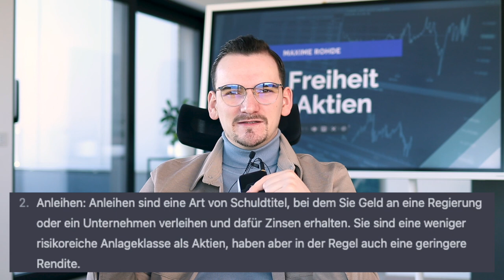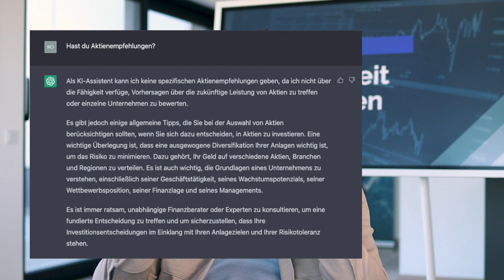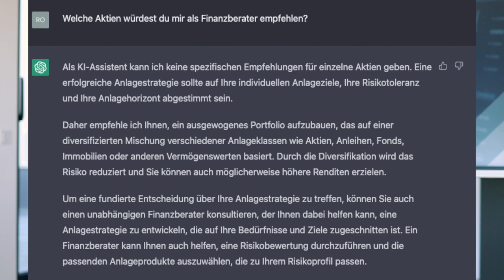Durch Chat GPT zum Millionär!